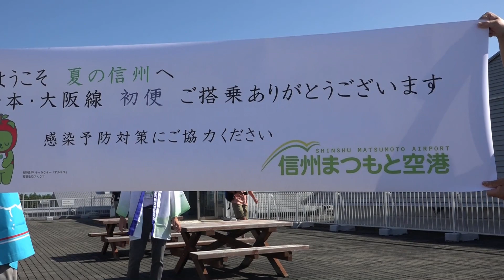【梅雨明けと共に 松本空港に夏の風物詩J-AIR】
長かった２０２０年の梅雨ですが８月１日関東甲信越地方もようやく明けました。この日はまるで梅雨明け宣言に合わせた様に夏の風物詩にもなっているＪ－ＡＩＲ松本・大阪線の初便が運航されました。ＦＤＡでお馴染みの信州まつもと空港ですがやはり「鶴」のマークの日航機は存在感があります。出発時はこれまた夏をイメージさせるＦＤＡのネイビーとのコラボが見られました。(2020.8.1撮影)